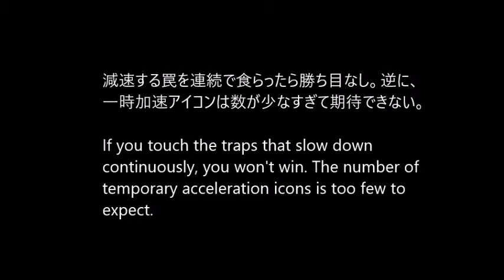【BIG FOOT RACE】罠さえ避ければ簡単な部類の全4面 Run avoiding slowing traps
It is a game that you can run lightly even though it looks heavy. The triangular icons on the course are traps that slow down. The number will increase as you go to the next stage. If you touch them in a row, you may not win. There are undulations on the road, and you can use it to jump. Therefore, the in-course isn’t always quick. Tire icons on the course are temporarily accelerated. However, in the 1st and 2nd stages, it may not respond because it is a bug. Also, the number isn’t enough to rely on few to raise the ranking.

重そうな車体でありながら軽快に走れるゲームです。コース上の三角アイコンは減速する罠。その数は、先の面に行くほど増えていく。それらに連続で触ったら勝ち目は薄い。道には起伏があり、それを使ってジャンプも可能。ゆえに、インコース取りが速いとは限らない。コース上のタイヤアイコンは一時加速。ただし、1、2面ではバグなのか反応しないこともある。また、数が少ないので順位上げに頼れるほどでもない。